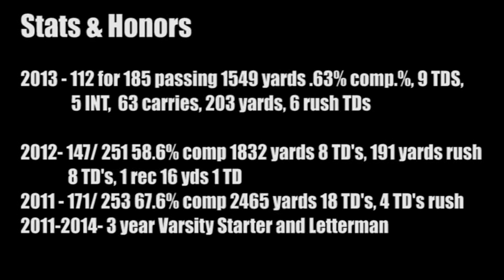Jacob Young Sr Highlights Weeks 1-7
Stats & Honors

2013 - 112 for 185 passing 1549 yards .63% comp.%, 9 TDS, 5 INT, 63 carries, 203 yards, 6 rush TDs
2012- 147/ 251 58.6% comp 1832 yards 8 TD's, 191 yards rush,8 TD's, 1 rec 16 yds 1 TD
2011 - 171/ 253 67.6% comp 2465 yards 18 TD's, 4 TD's rush
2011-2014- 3 year Varsity Starter and Letterman